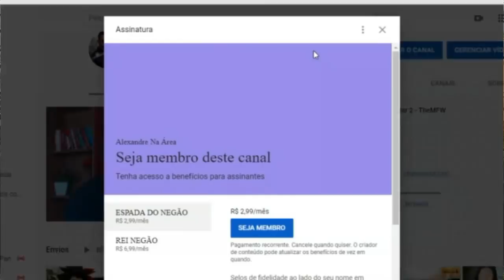Como NÃO jogar FNAF 4: Doom #2 - Viking Of South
Configurações do meu PC:

Processador: fx 8320e
Mobo: Ga970 USB3
GPU: gtx 750 ti 2gb gddr5